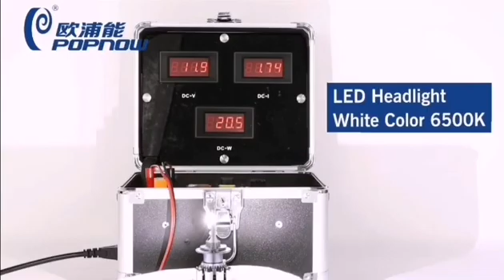2021年9月15日